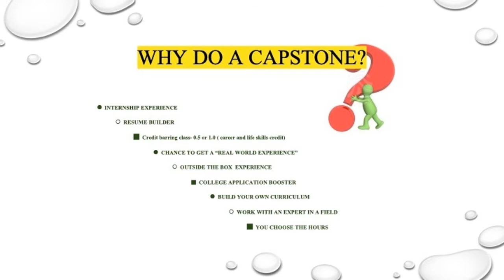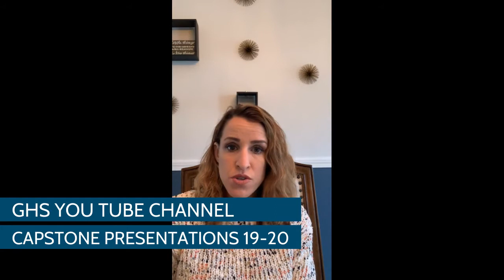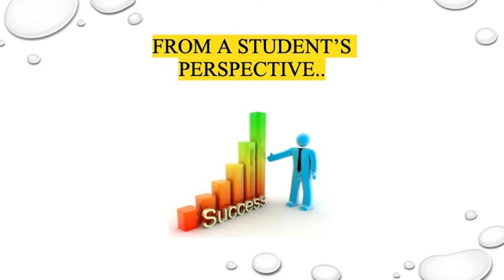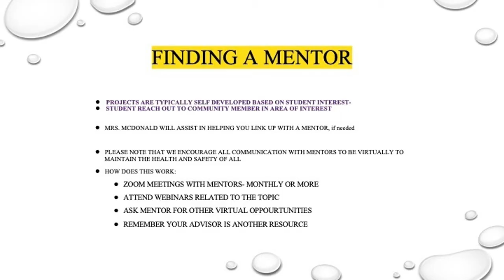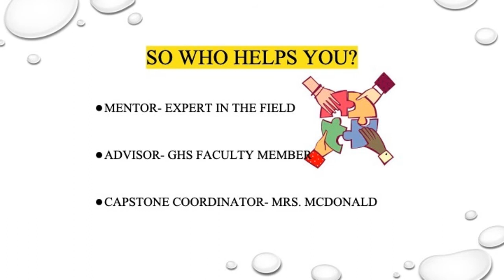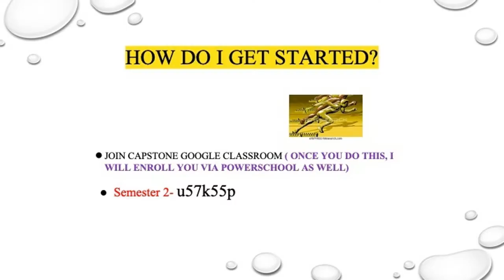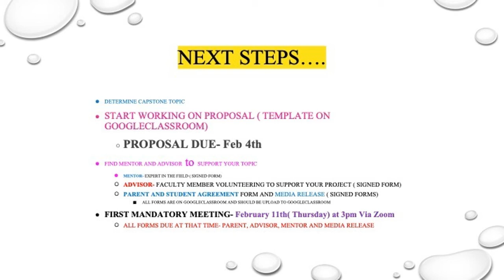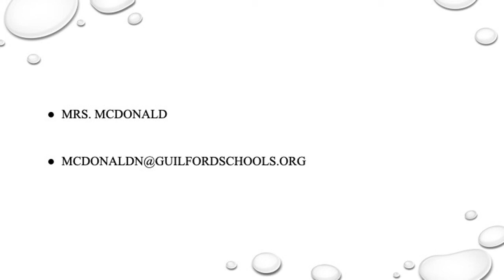CAPSTONE SEMESTER 2 INFORMATION VIDEO